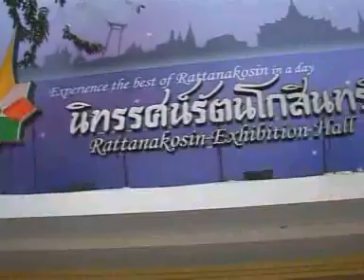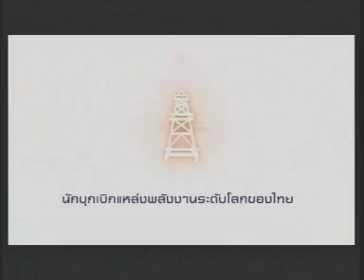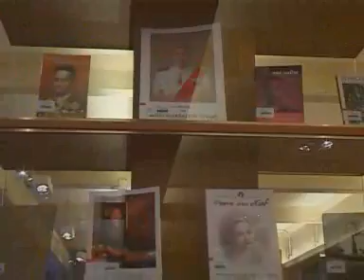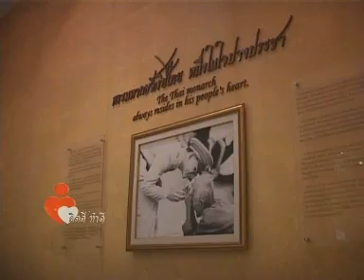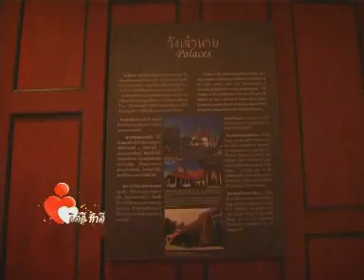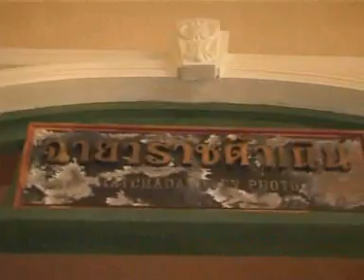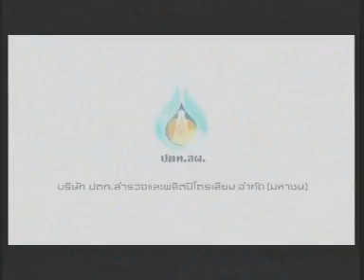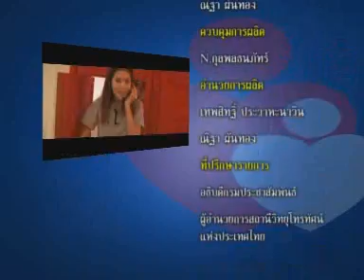คิดดีทำดี ตอน นิทรรศน์รัตนโกสินทร์